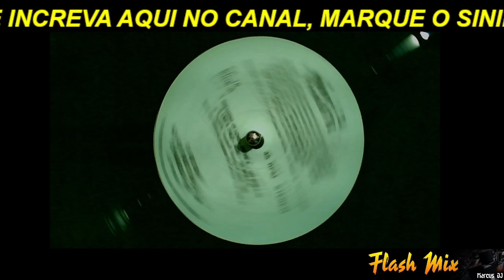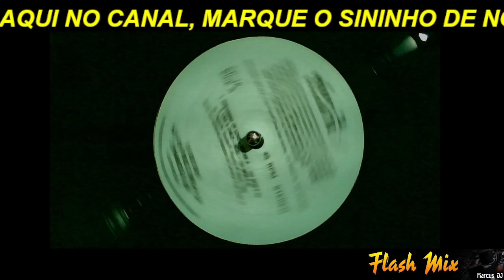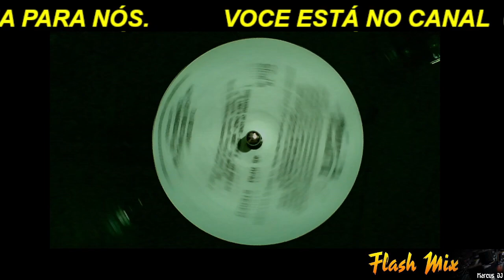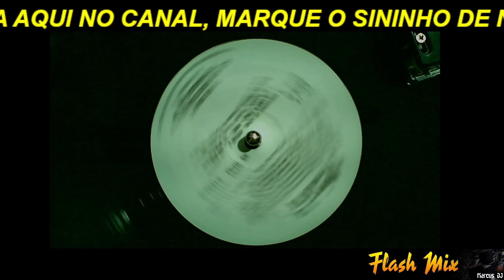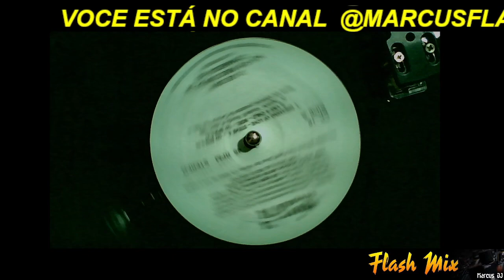Noel – Like A Child (Mixx-It 16)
Mixx-It 16
Label: Mixx-It – CP-16
Format: Vinyl, 12", 45 RPM, Promo
Country: US
Released: 1988
Genre: Electronic, Hip Hop
Style: Freestyle, House